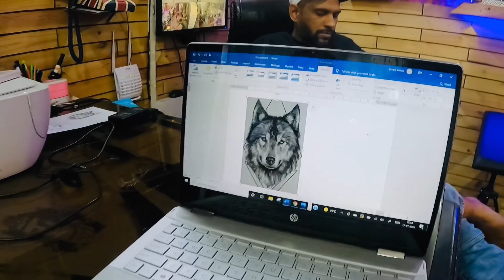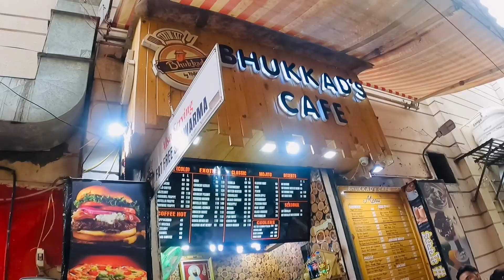NEW TATTOO || JINNY TATTOO